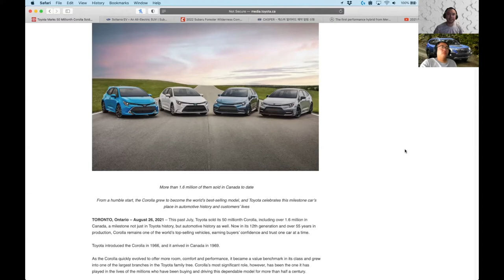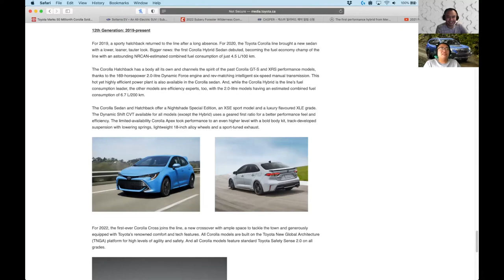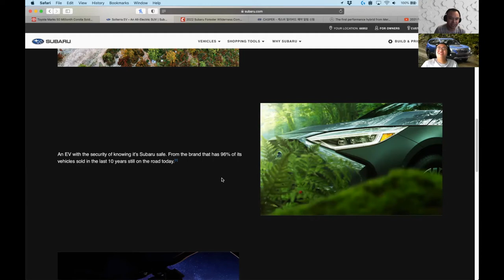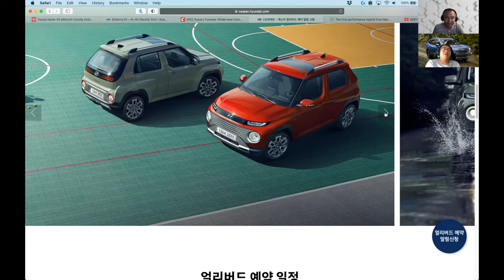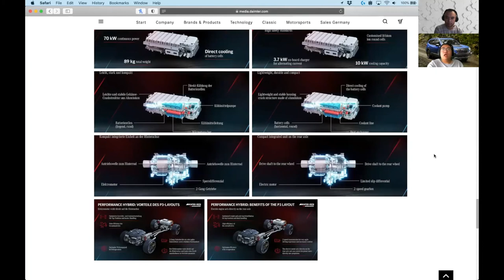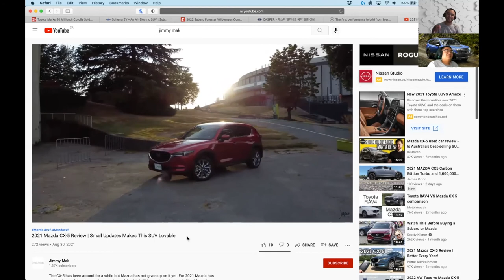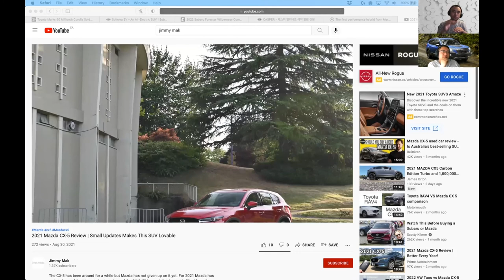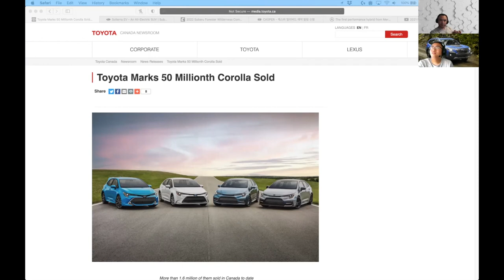Kicking Tires #31 - Toyota Corolla, Subaru Forester, AMG GT 63s 4-door E-Performance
Kicking tires we chat, talk and discuss all things cars.